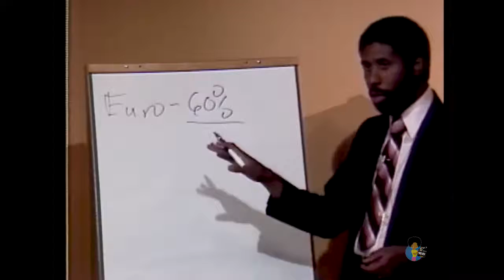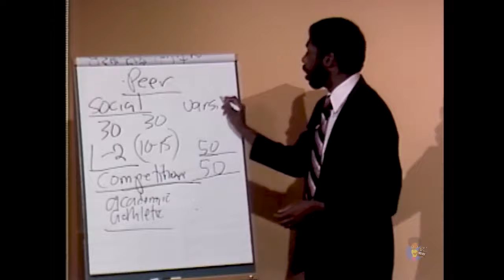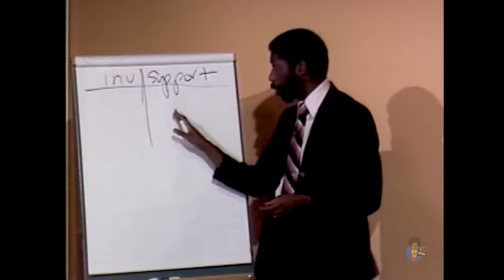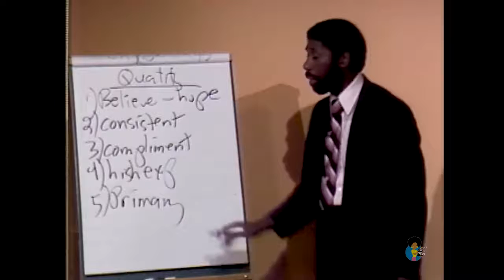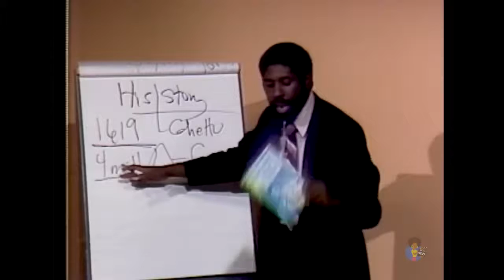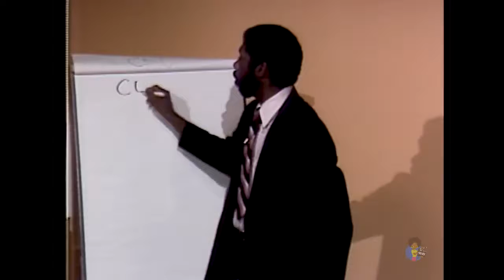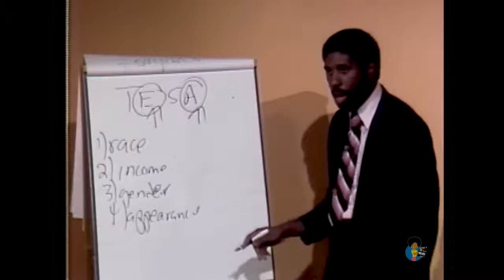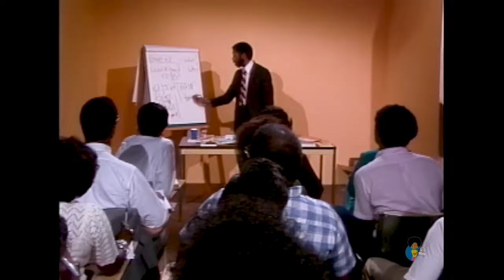Developing Positive Self Images In Black Children 1988 Dr Jawanza Kunjufu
Video Lecture/ Companion to the million selling book by Dr. Jawanza Kunjufu, author of Countering The Conspiracy to destroy Black Boys. All of Dr. Kunjufu's books and videos are available for purchase Books can also be ordered through Amazon.com To book Dr. Kunjufu for a speaking engagement, email

Suggests a new approach to the education of African American children to overcome negative self-images, improve discipline and motivation, and encourage curiosity and enthusiasm for learning.